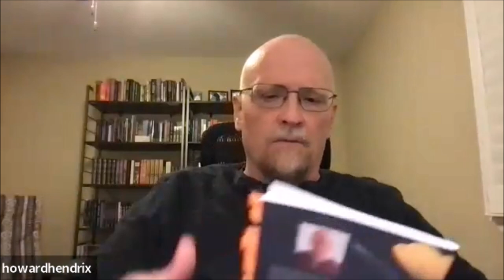Interview and Reading with Howard V. Hendrix 1-23-24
Recorded live at Space Cowboy Books Online 1/23/2024
Get your copy of Living Fossils are the Happiest Kind